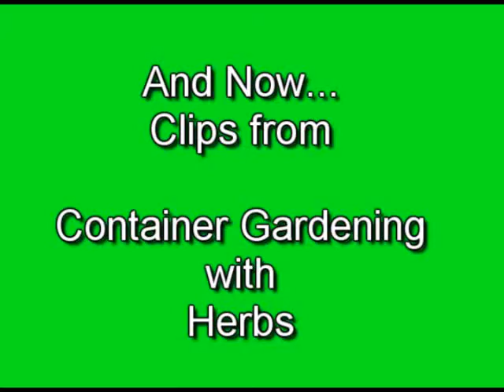How to have a garden without a yard